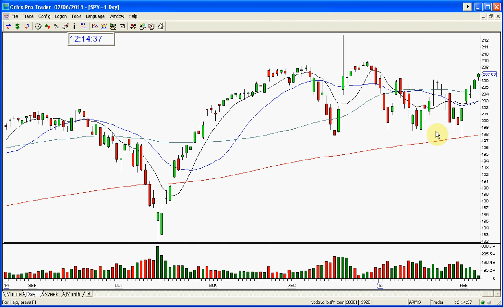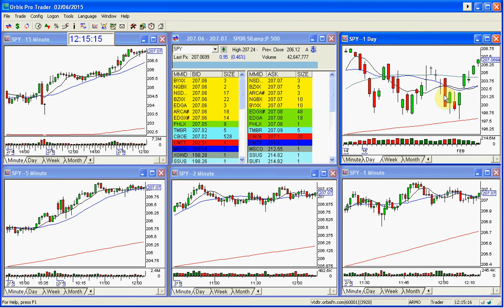SPY STOCK SWOOSH SHOW MARKET REVIEW-2-6-2015